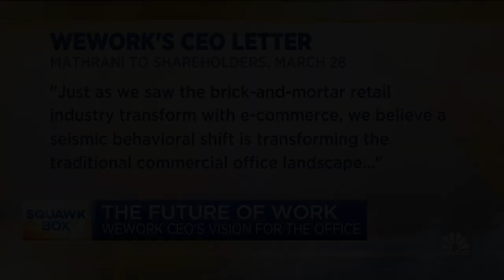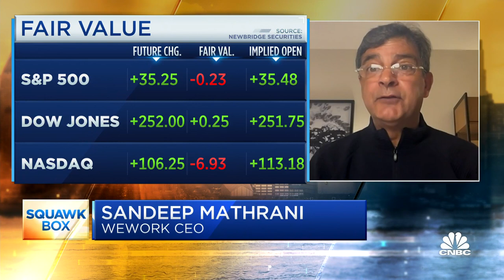WeWork CEO Sandeep Mathrani: Today's occupiers are looking for turnkey solutions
WeWork CEO Sandeep Mathrani joins 'Squawk Box' to discuss his views on the state of work, pressures on WeWork's business, and more.